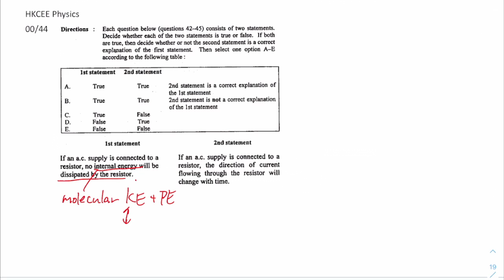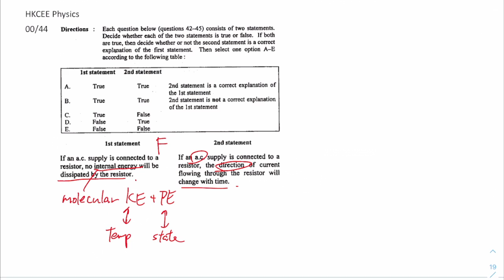HKCEE Physics 00 44